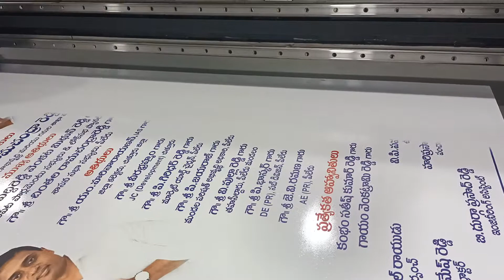UV Printing on Granite Stone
UV Printing on Granite Stone in Tirupati